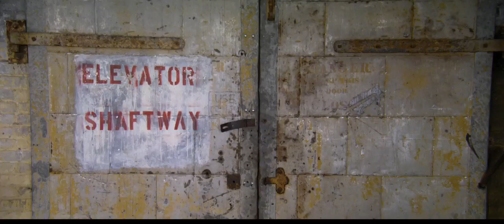Step Up 3D trailer #2 HD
New York's intense street dancing underground comes alive in eye-popping Digital 3D in the third installment of the STEP UP franchise as the raw, passion-fueled culture goes global. A tight-knit group of street dancers, including Luke (RICK MALAMBRI) and Natalie (SHARNI VINSON), team up with NYU freshman Moose (ADAM SEVANI), and find themselves pitted against the world's best hip hop dancers in a high-stakes showdown that will change their lives forever.

Starring: Rick Malambri, Adam G. Sevani, Sharni Vinson, Alyson Stoner, Keith "Remedy" Stallworth, Kendra Andrews, Stephen , Joe Slaughter, Harry Shum Jr., Ally Maki, Adam Sevani

Director: Jon Chu
Screenwriter: Amy Andelson , Emily Meyer